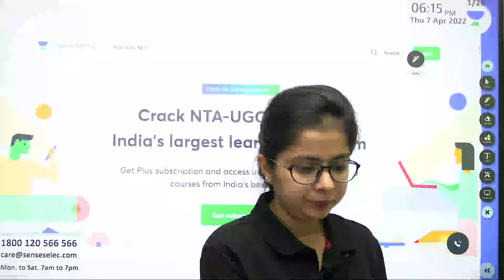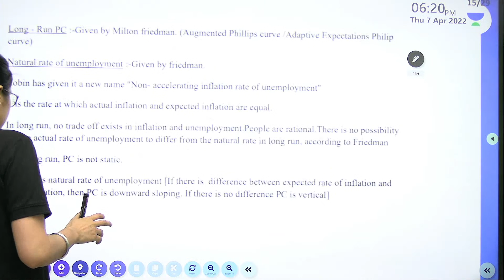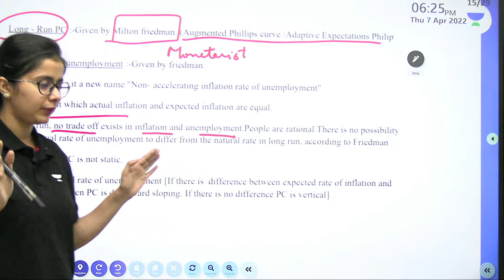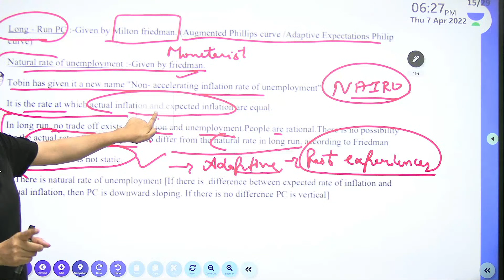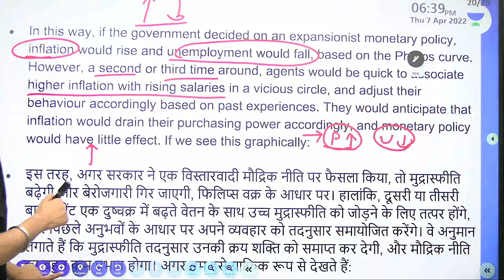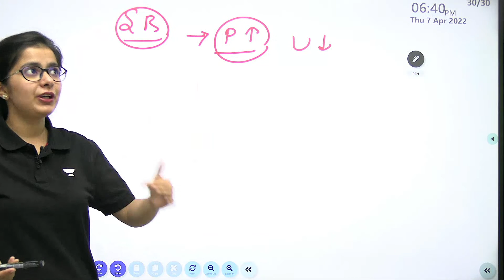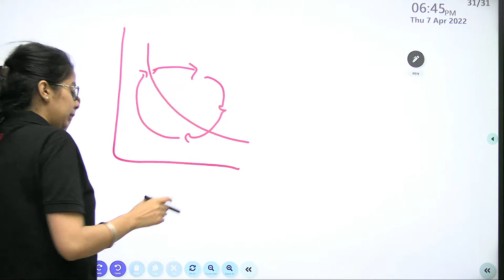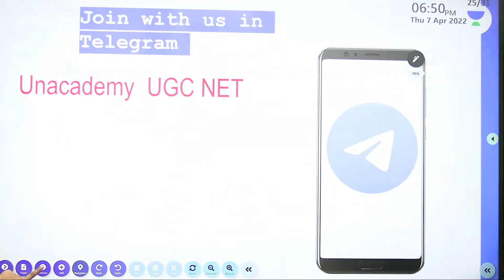Phillips Curve | Augmented Phillips Curve | Paper - 2 | Economics | TARGET JRF 2022 | Simranjit Kaur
In this Session, Educator Simranjit Kaur will be discussing Phillips Curve and Augmented Phillips Curve for Target jrf 2022.

Call Simranjit Kaur's team on  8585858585 and take your NTA UGC NET Preparations to the next level.

You can enrol to Unacademy Subscription and get the following benefits:

1. Learn from your favourite teacher
2. Dedicated DOUBT sessions
3. One Subscription, Unlimited Access to Live Online Classes and Videos
4. Real-time interaction with best-in-class teachers
5. You can ask doubts in live online classes
6. Limited students in each Class
7. Download the videos & watch them offline

About the educator:  Ugc net jrf economics cleared with 99.93 percentile. Research Scholar